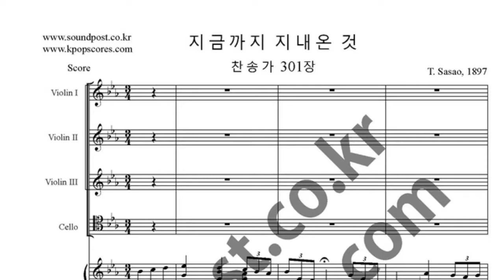지금까지 지내 온 것 악보_찬송가 301장 악보